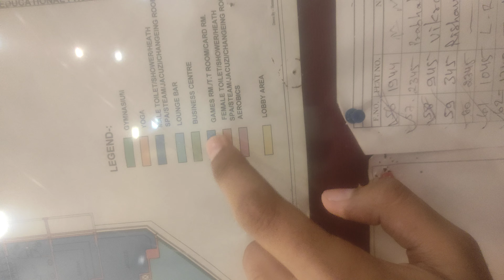EXPLORING LUXURIOUS GYM AND LUXURIOUS BIGGEST IN SOCIETY'S BIGGEST TOWER